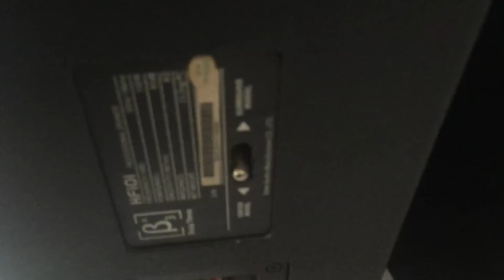Cặp loa b3 HF 101 thử kỹ cho Ạ tho bình định !